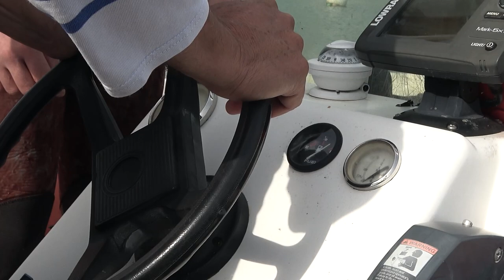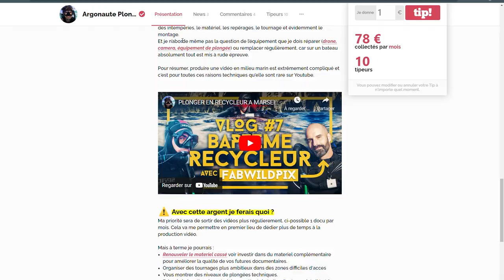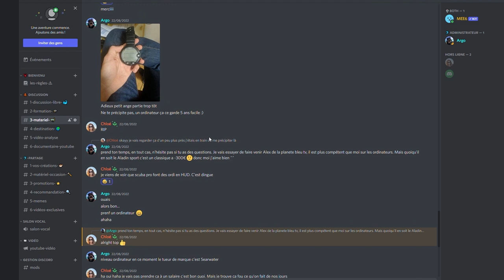TEASER et appel aux abonnés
Appel aux abonnés !

Bientôt les 10.000 followers ! La chaine grandit et la communauté d'argonaute plongée aussi !
Quel plaisir de voir que vous étes de plus en plus nombreux à suivre mon contenu ! ROad to les 100k les amis héhéhé, merci ♥